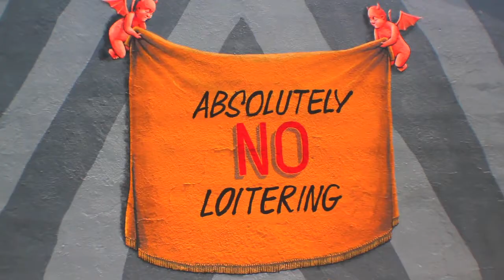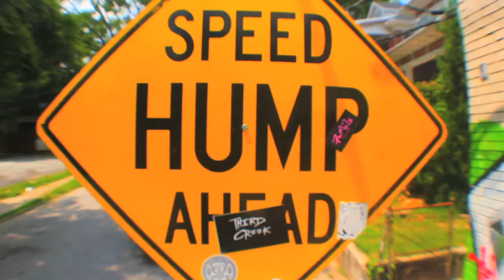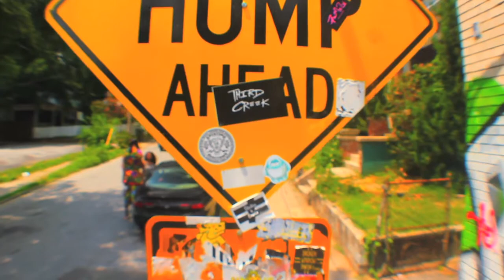JayO (Former NBA PLAYER) I'm Fly Cover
Smashing to Rapping in Lil 5 Points... Watch as JayO kills the track from Chris Brown, Big Sean, & Wiz Khalifa Im High.
Directed by: Hollywood Ent.